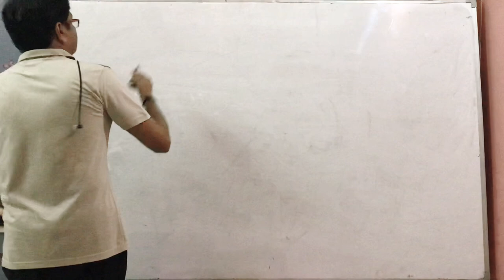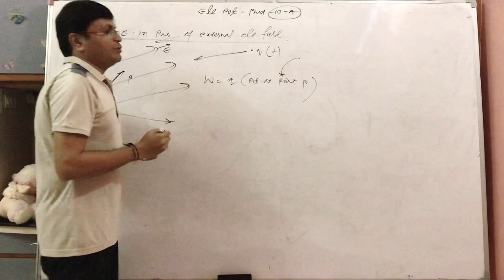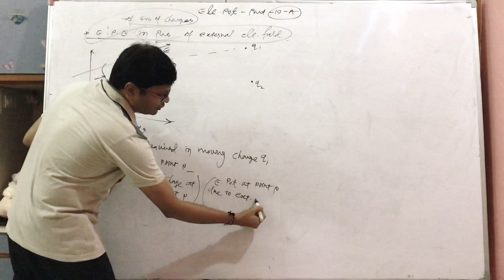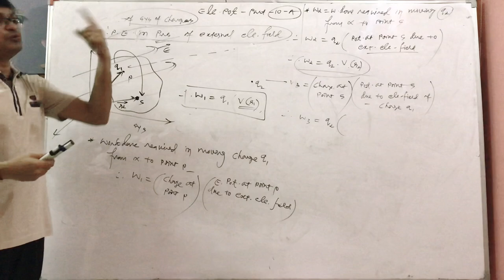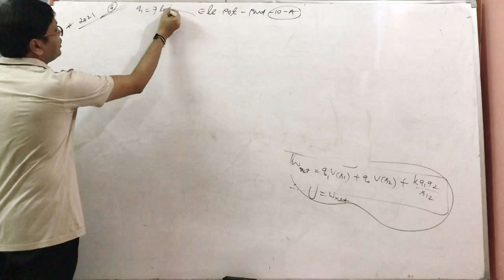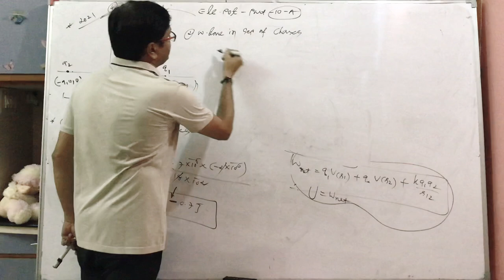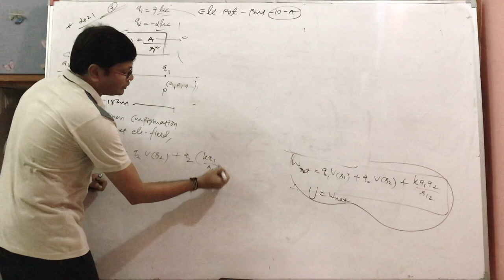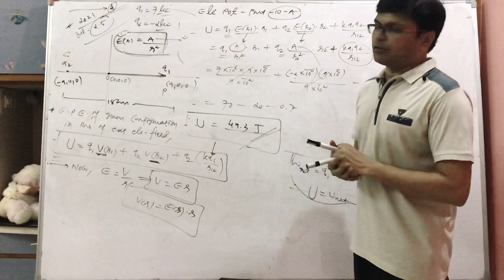Physics by Gopal sir Electric potential part 10 - A